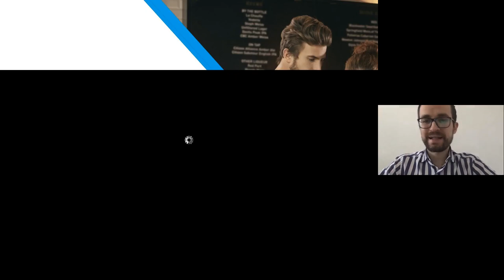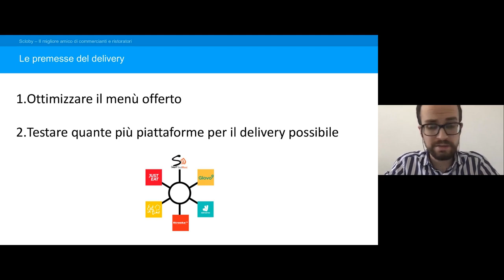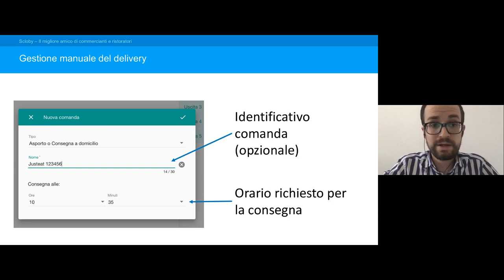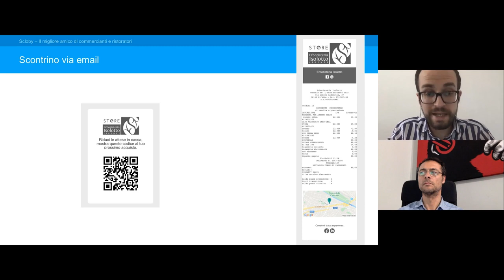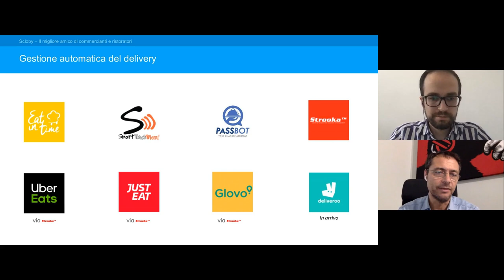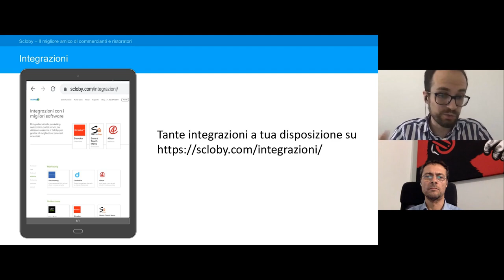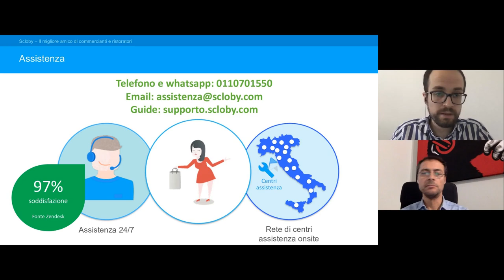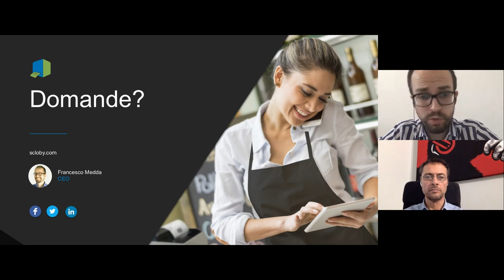How to: Gestisci in modo semplice il delivery con Scloby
In questo video:
- Gli strumenti manuali ed automatici per la gestione del delivery in Scloby
- Come gestire manualmente un ordine arrivato tramite canali non integrati (telefono, whatsapp, sms, email, online, ecc).
- La chiusura della vendita con emissione dello scontrino e l’invio opzionale via email
- La chiusura della vendita senza stampante fiscale con la fattura semplificata e l’invio opzionale via email
- Panoramica sui servizi integrati con Scloby per ricevere ordini dall’online: Eatintime, Smart Touch Menu, Passbot, JustEat, Glovo, Uber Eats
- L'integrazione di Scloby con il proprio sito web o app